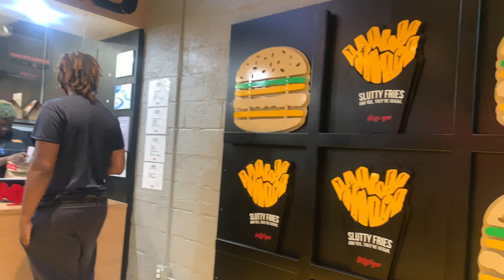VLOG: Day Trip to Atlanta | Slutty Vegan | Atlanta Botanical Garden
Hi Friends! I know I've been gone for a while bur sh*t happens lol. Anyway I'm back with my very first vlog. I decided at the last minute to drive down to Atlanta with my brother, sisters and niece. Needless to say we had a blast!

In this video we visit Slutty Vegan, Flower Child, Lennox Square Mall, Hattie B's Hot Chicken and Atlanta Botanical Garden. If you're ever visiting I highly recommend stopping by these spots. They were great for a number of reasons. Also if you haven't rode on one of those Bird scooters. You have to do it !! I felt like a kid again!

alina_chantel

Alina Chantel